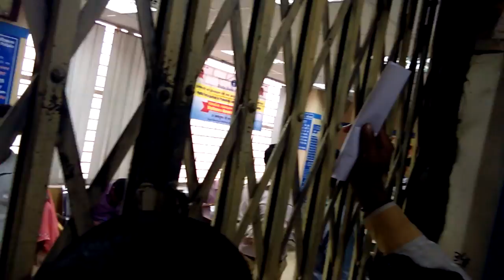Sec-63noida bank state bank of patiala